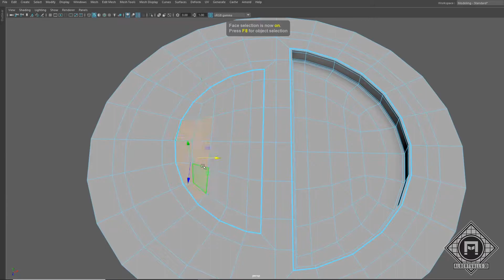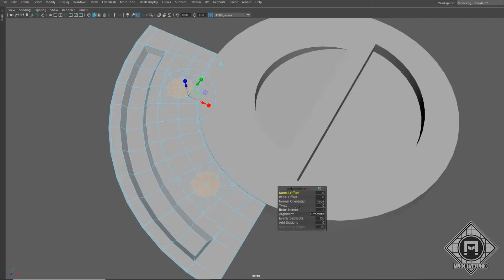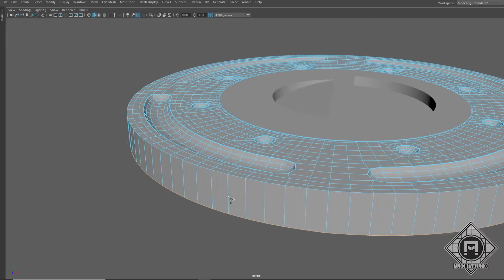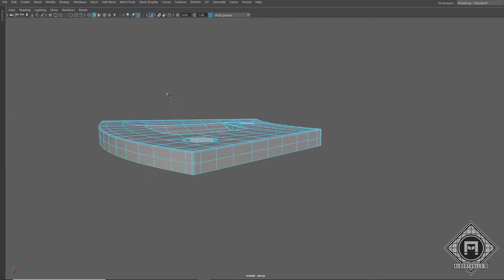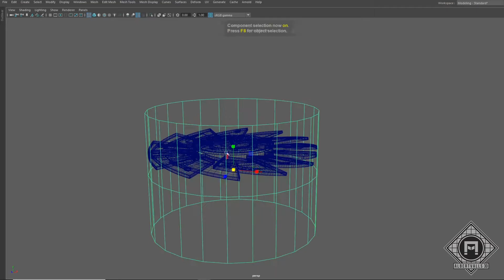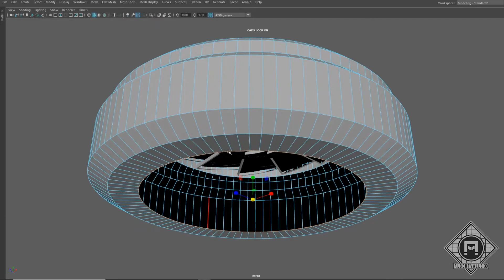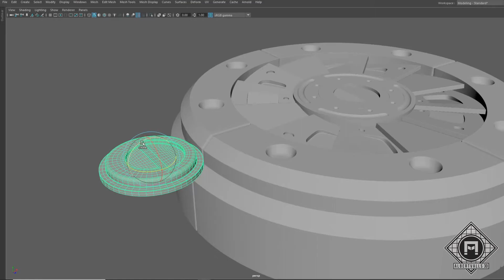HardSurface Piece D - Modelling timelapse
Time-lapse video of creating a HardSurface piece from scratch.

The idea is that you learn to control the topology to be able to create these types of assets easily and correctly. To do this, I show you the entire creation process.

I hope it helps you! And don't forget to play at low speed to see all the details.

Thanks!